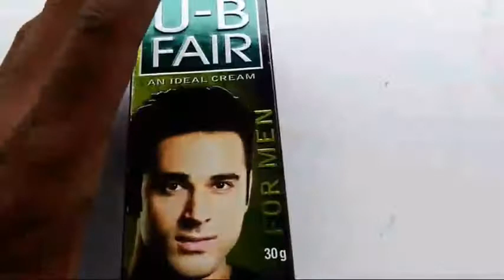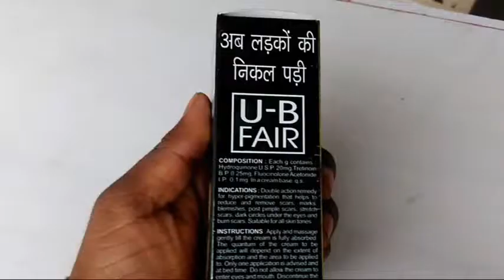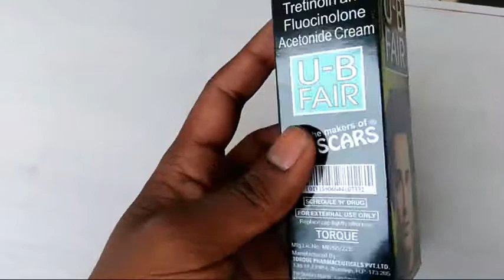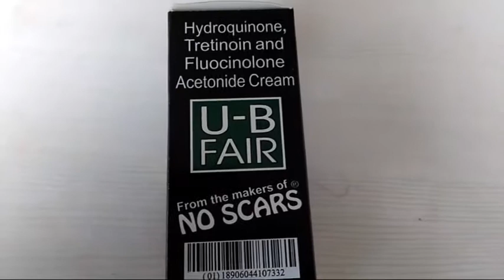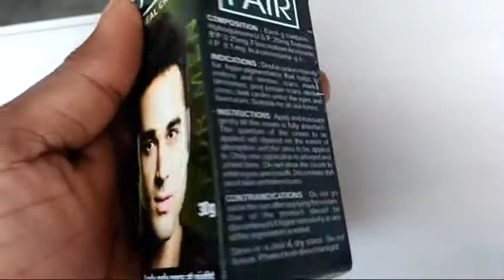UB-Fair cream review in Hindi अब लड़कों की निकल पड़ी, बनिए गोरव चुटकी में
UB fair cream review in Hindi
अब लड़कों की निकल पड़ी
इस क्रीम को रात में केवल एक बार यूज करना है
आपके चेहरे के सभी प्रकार दाग धब्बे कील मुंहासे एवं
गोरापन

New SONI